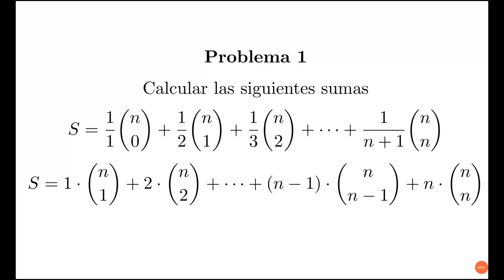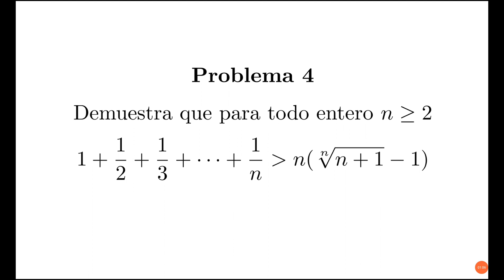EXAMEN E INSTRUCCIONES Ganando Libros con el Concurso de MathPures